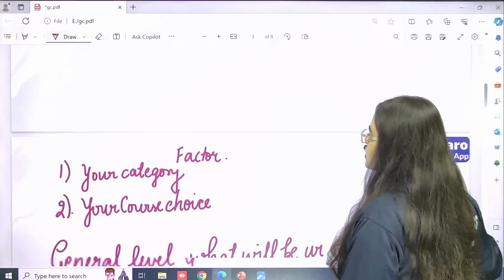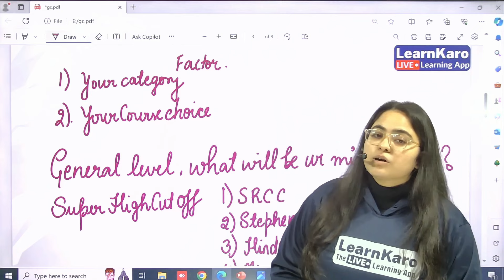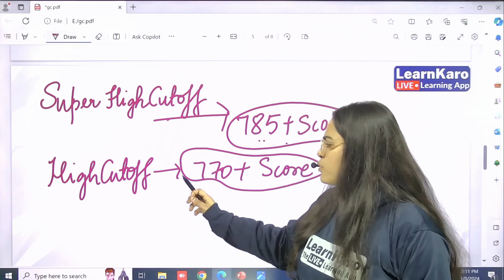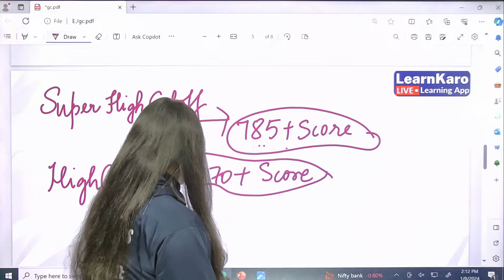CUET 2024 SAFE SCORE 🔥 Minimum Marks Required in CUET to Get Admission in DU 📚🔥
🎓 CUET Score Guide for Top Colleges 🎓

Hello everyone! 🌟 I hope you're doing well. In this video, I bring you crucial information about the minimum CUET scores required for top colleges. This is a highly requested topic, so let's dive in and clear all your queries! 📚✨

Important Factors Influencing Minimum Scores:

Category:
Cut-offs vary based on your category, so it's essential to consider this factor. 📊

Course and College:
Minimum scores are influenced by the specific course and college you're targeting. 🏫🎯

Seats Availability:
The number of available seats in a college also affects the cut-off. 🎟️

Understanding Cut-offs in Delhi University:
Super High Cut-off Colleges:
SRCC, St. Stephen's, Hindu, Miranda - typically require 785+ scores. 🚀🔝

High Cut-off Colleges:
Ramjas, Hansraj, KMC, SGTB, Daulat Ram - generally aim for 770+ scores. 📈💼

CUET Exam Structure:
English Language (Section 1) 📝
Domain-Specific Test (Section 2) 🧪
General Test (Section 3) 📊

Exclusive Rankers Batches:
Commerce Stream: Covers English, Commerce Domain, and General Test. 💼📚
Humanities Stream: Includes Hindi, English, Humanities Domain, and General Test. 📖🎭
Science Stream: Comprises English, Science Domain, and General Test. 🔬🌐

📌 Find all CUET Updates, College Rankings & notifications on my telegram channel

🟡 Rankers Batch - CUET 2024 For Section 1 (English/Hindi) & Section 3 (General Test)

Till then, please try any of our Phone Numbers given below:
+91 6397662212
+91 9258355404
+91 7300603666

100% reply ayega..

Remember, always aim for the highest, not just the minimum! 🌟 Happy studying! 📖💪